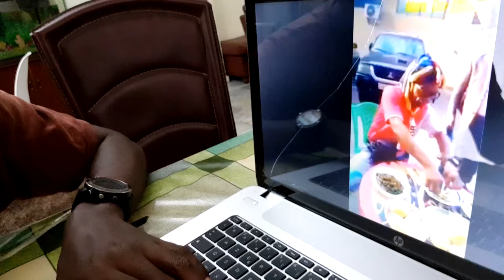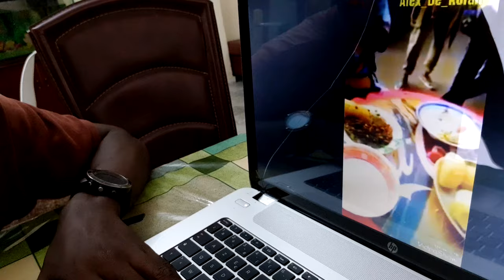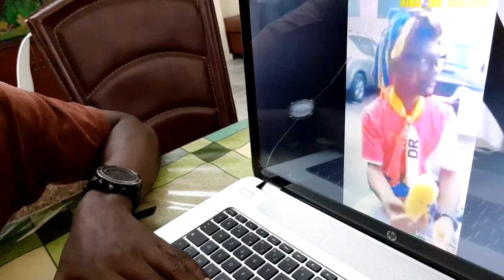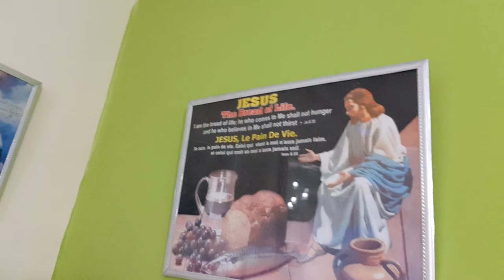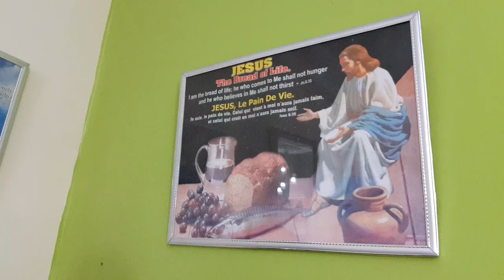CET HOMME MANGE COMME VOUS NE POURREZ LE FAIRE